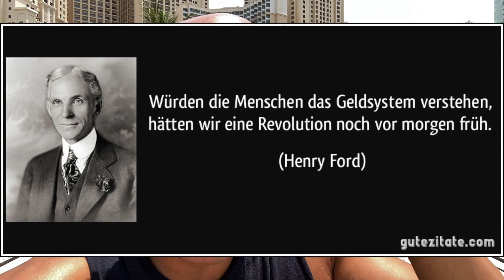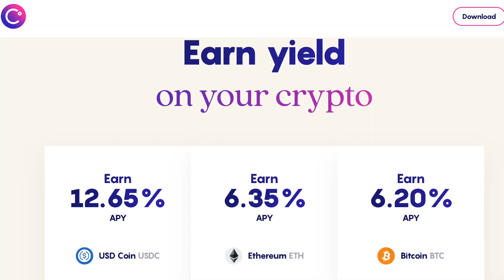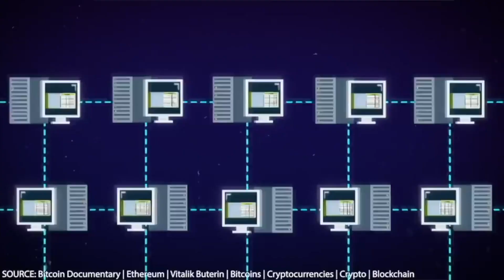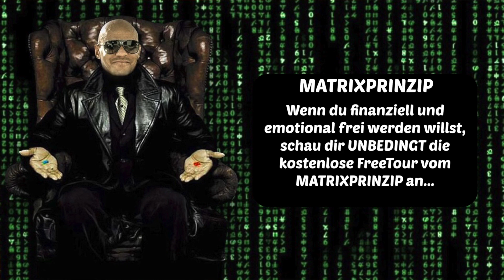UNFASSBAR! Ethereum auf 40.000$ BESTÄTIGT ! Preisprognose erklärt. Coach Cecil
Meine Empfehlungen:

🙋🏽‍♂️ VITAMINE/ MINERALSTOFFE 🙋🏽‍♂️
Meine absolute BASIS: